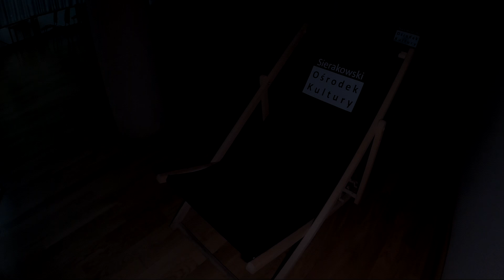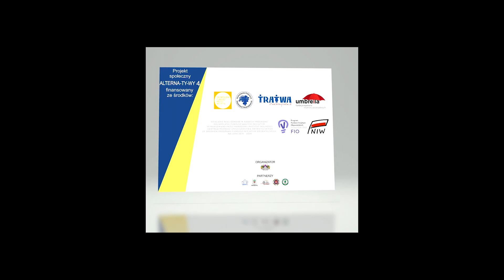TANDEM NA WODZIE & KINO POD GWIAZDAMI (pod dachem M-GOK); 30.08.2020 MIĘDZYBÓRZ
Ostatnie działania organizowane w ramach projektu ALTERNA-TY-WY 4, czyli TANDEM NA WODZIE oraz KINO odbyły się 30 sierpnia. Niestety pogoda pokrzyżowała plany organizatorów i seans został przeniesiony na sale ośrodka kultury.
Przedstawiamy krótką video relacje z tego dnia.

Projekt ALTERNA-TY-WY 4 jest realizowany w ramach
Dolnośląski Fundusz Małych Inicjatyw  i finansowany przez Narodowy Instytut Wolności - Centrum Rozwoju Społeczeństwa Obywatelskiego ze środków Programu Fundusz Inicjatyw Obywatelskich na lata 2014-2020. Operatorami DFMI są: Dolnośląska Federacja Organizacji Pozarządowych, Fundacja Umbrella, Stowarzyszenie Tratwa.